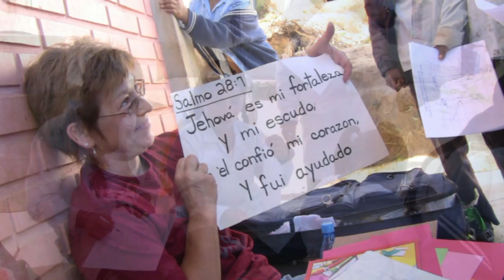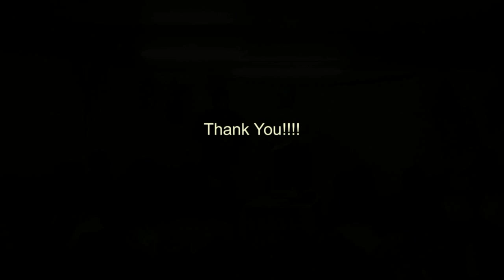Bolivia - May 2010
A wonderful group that served with us in Bolivia.